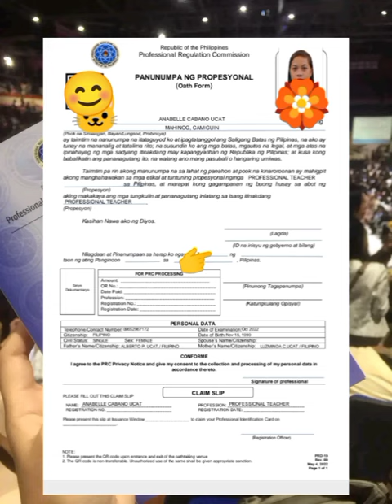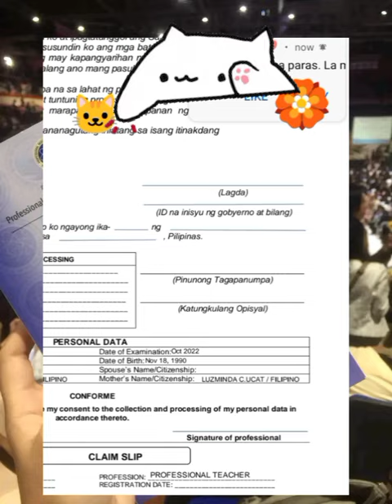PAANU FILL APAN ANG OATH TAKING FORM || HOW TO FILL OUT OATH TAKING FORM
hello poga Cher!! here's your guide po paanu fill apan Ang inyong oath taking form.. Godluck and congratulations po mga Chers!!